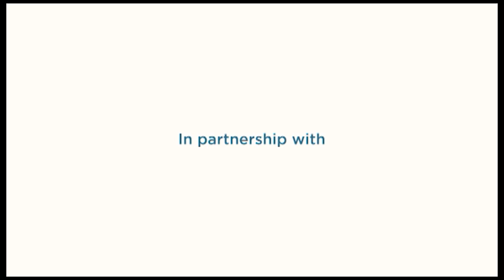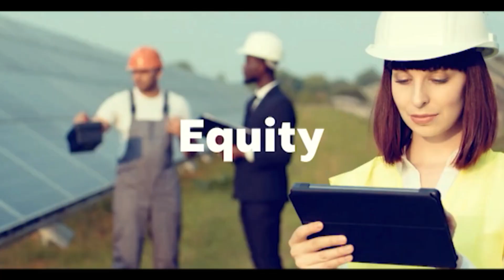Energy Bridge Africa: Exploring Africa’s Energy Landscape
Africa's energy landscape is rich in renewables and full of potential, yet over 600 million people still lack electricity. This episode of Energy Bridge Africa explores the continent's energy challenges, policy shifts, and partnerships shaping a cleaner, more inclusive future.